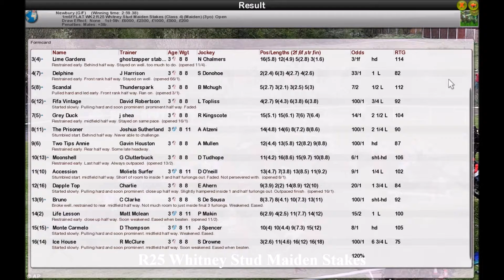Season 2 Flat WK2 R25 Whitney Stud Maiden Stakes